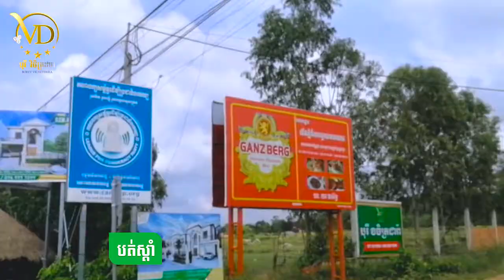ការធ្វើដំណើរចាប់ផ្តើមពី Aeon 2 មកកាន់បុរី វិចិត្រដារ៉ា (ភ្នំបាសិត)!